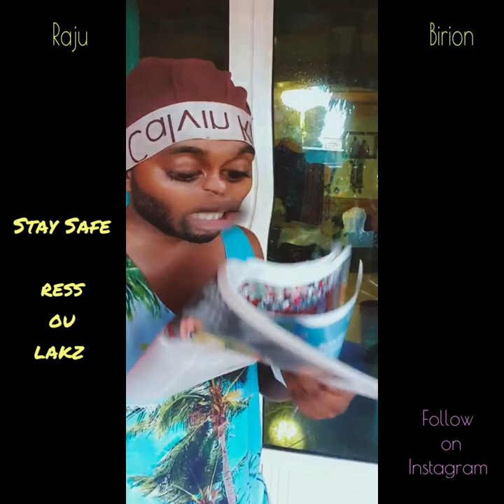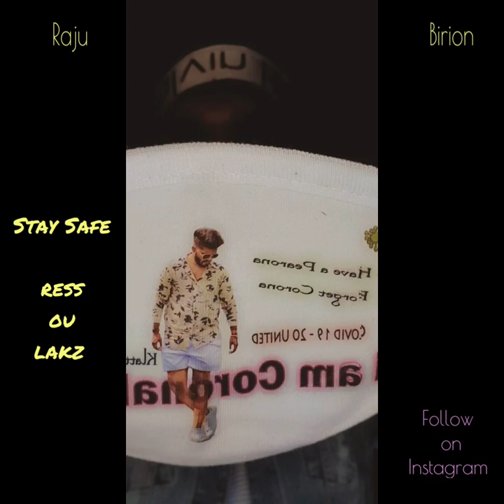Souflette p koz lor corona ✳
check mo story , kan mo pu demand zot ki video pu fr . zot comment ladan . ki nu kpv fr . et zot dne lidé